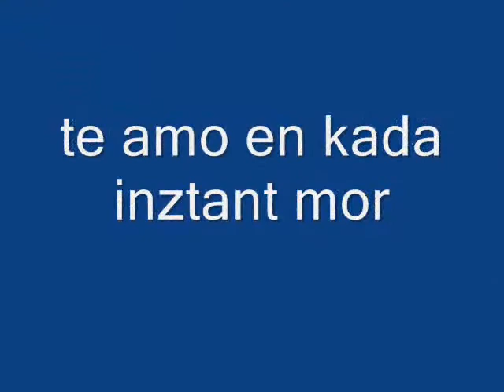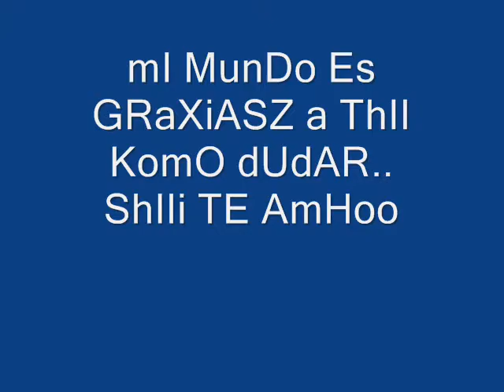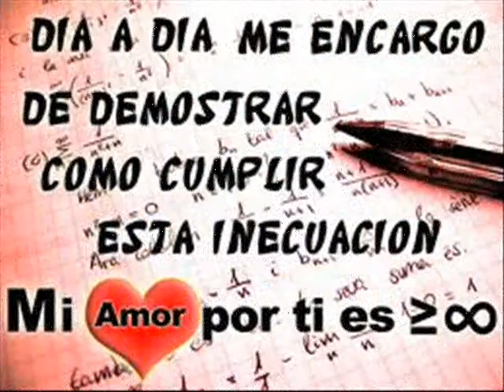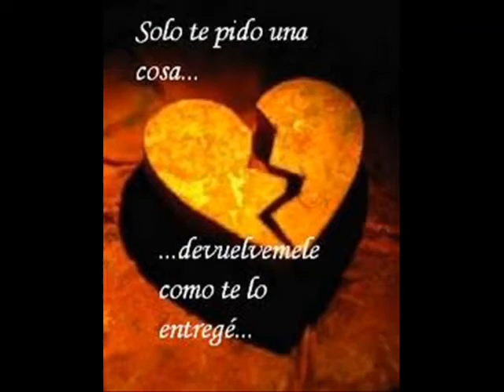no puedo cambiarte diego vargas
esta cancion va para el hombre que mas amo en la vida dios me permita estar siempre a su lado